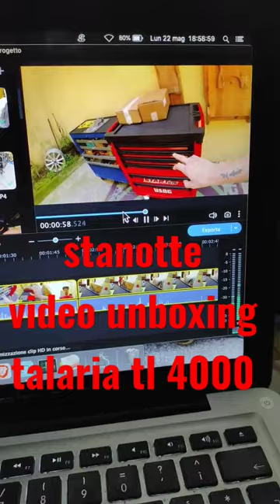Talaria tl 4000 unboxing video in uscita questa notte